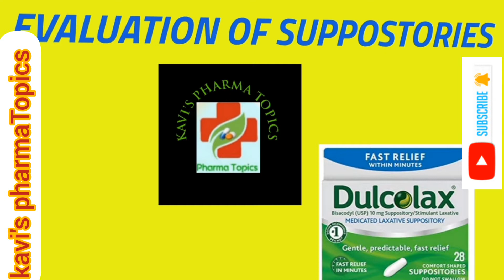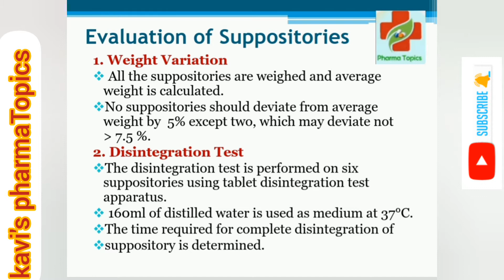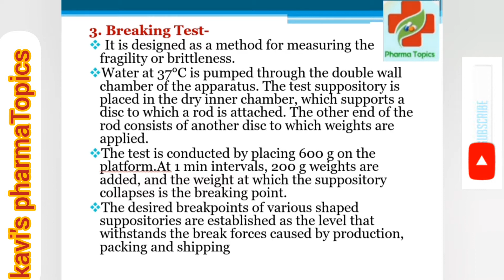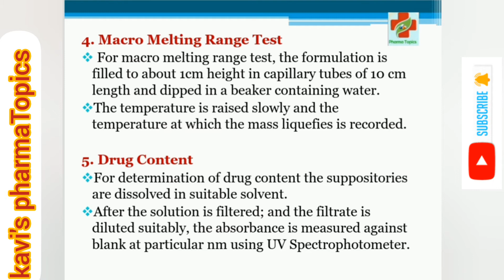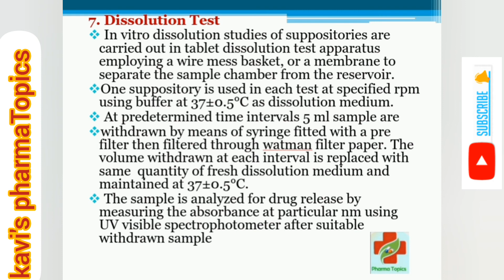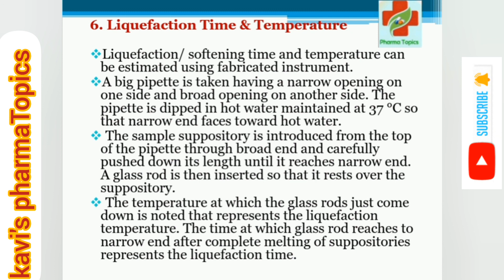Evaluation test for suppository|Pharmaceutics|B.pharm 1st sem|D.pharm|Suppositories